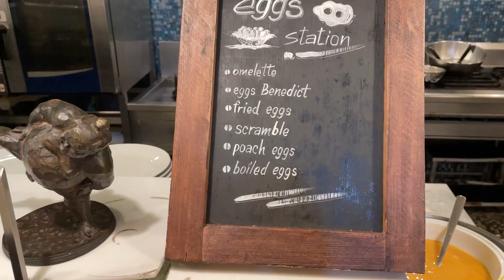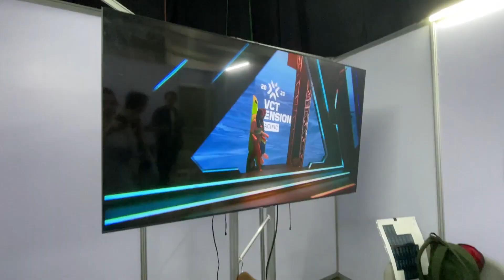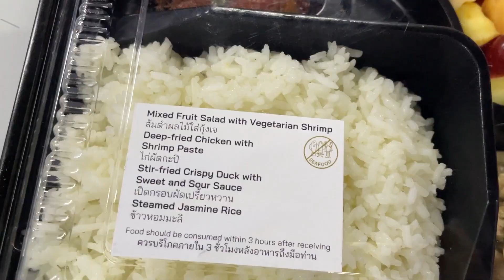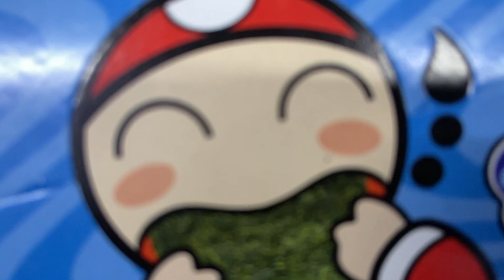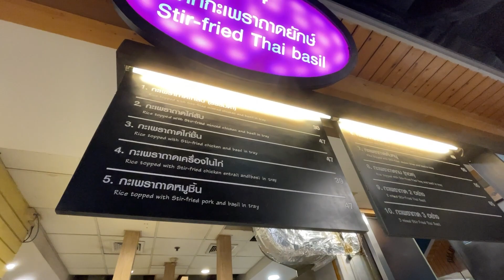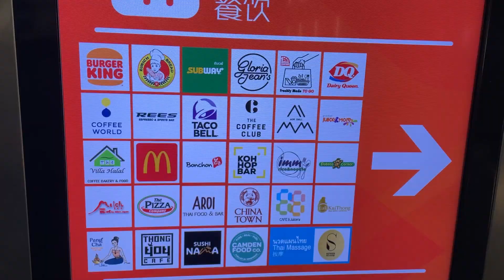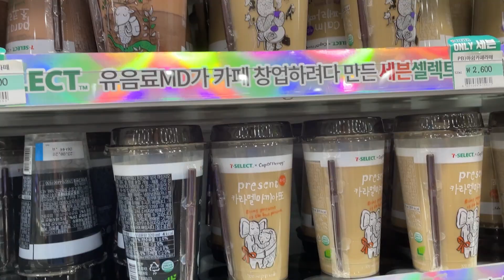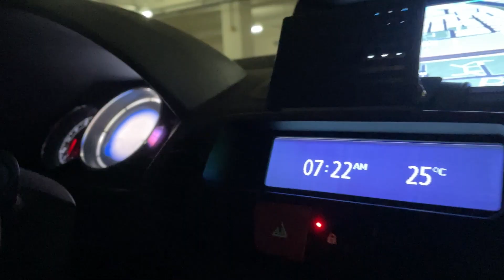Goodbye Bangkok! (KR Sub/한글자막) - Thailand Vlog Episode 3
The last days of my trip to Bangkok, Thailand. Check out how casters look while commentating a game, what the venue was like on the final day, and how I spent my free time before the flight back! I was invited to cast at VCT Ascension Pacific 2023 Playoffs in Bangkok, Thailand...bringing me to my very first trip ever to Thailand! Here's how the trip went down =)